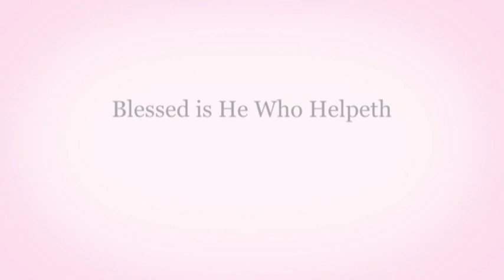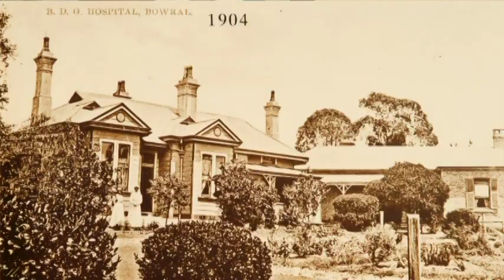Nancy Reynolds - the history of Bowral & District Hospital's mottos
In 2014, Bowral & District Hospital celebrates 125 years of caring for the local community.
In this video former Matron Nancy Reynolds tells us about the different mottos the Hospital has adopted over the years, from humble beginnings in 1889 to the current day.